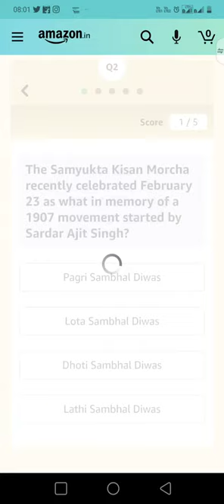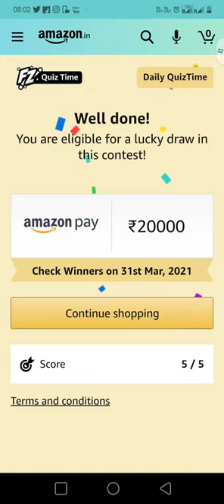Amazon Quiz Today | Amazon Quiz Today Answers